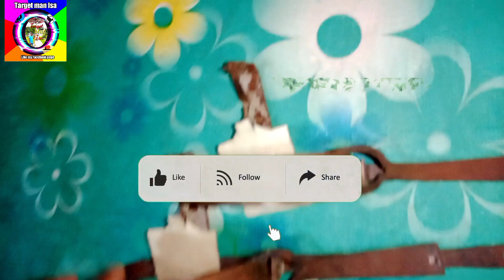Bird Trap sale.বক ও ডাহুক পাখির ফাঁদ বিক্রি করা হবে।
Bird Trap sale.বক ও ডাহুক পাখির ফাঁদ বিক্রি করা হবে।Rode call trap
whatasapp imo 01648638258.